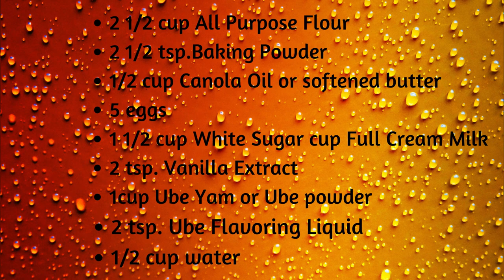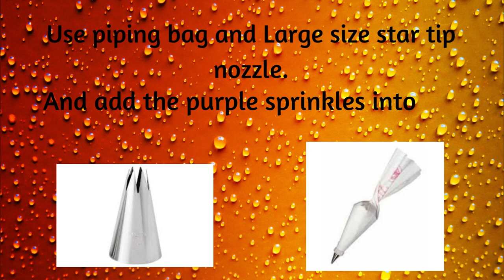Ube Moist Cake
The yummiest ube cake ever!